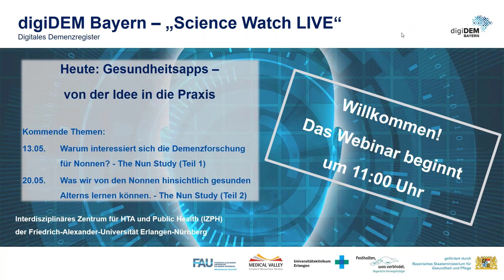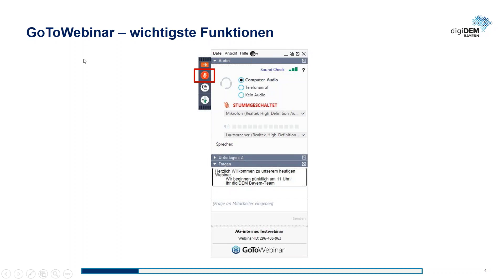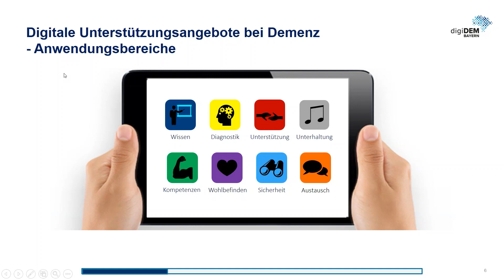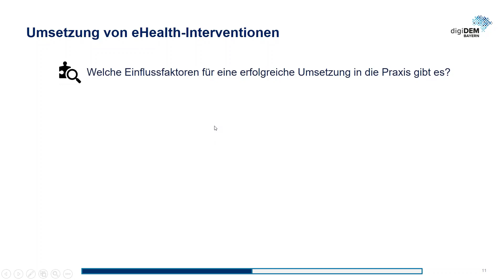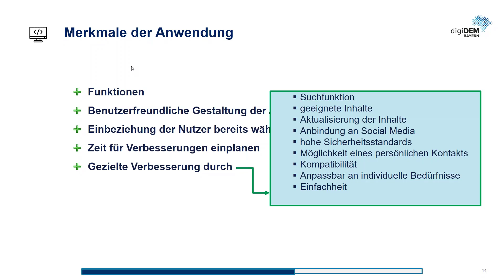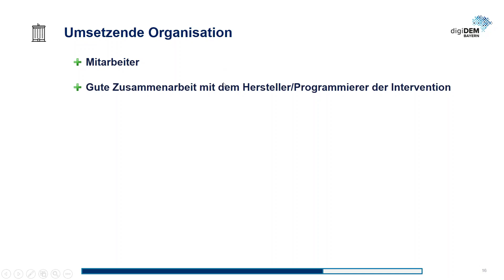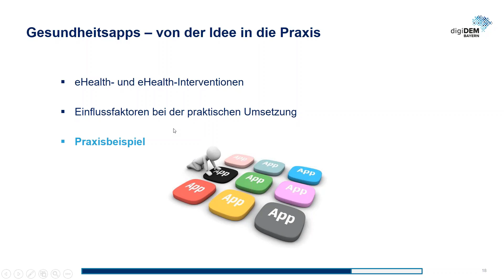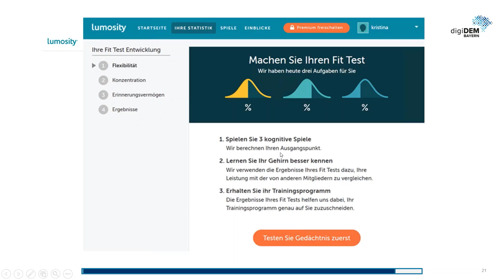Webinar: Gesundheitsapps - von der Idee in die Praxis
Es gibt mittlerweile zahlreiche Gesundheitsapps. Doch wie kommen sie überhaupt in die Praxis? Welche haben sich bereits bewährt? Darüber informiert unser Webinar „Science Watch LIVE“.

In unserer vierteiligen Webinarreihe „Digitale Unterstützungsangebote bei Demenz“ stellten wir im April digitale Angebote für Menschen mit Demenz und pflegende Angehörige aus verschiedenen Anwendungsbereichen vor. Hierbei handelte es sich um Webseiten, Webinare, Foren, Apps und viele weitere Angebote. Jene Angebote lassen sich unter dem Begriff „eHealth-Interventionen“ zusammenfassen. Einige dieser eHealth-Interventionen sind in der Praxis angekommen und können verwendet werden, einige nicht.

Im Webinar „Gesundheitsapps – von der Idee in die Praxis“ erfahren Sie:
- Was sind eHealth-Interventionen?
- Welche Faktoren fördern die praktische Umsetzung und welche hemmen sie?
- Welche Apps haben den Sprung geschafft und sich in der Praxis bewährt?

Mit der Webinar-Reihe „Science Watch LIVE“ bieten wir einen zusätzlichen Service zu unserem monatlichen Newsletter digiDEM Bayern Science Watch, in dem wir wissenschaftliche Erkenntnisse aus der Demenzforschung bereitstellen.

Vor dem Hintergrund massenhaft verbreiteter Halbwahrheiten und Fake News, aktuell zum Beispiel über das neue Corona-Virus, ist gerade jetzt evidenzbasierte Wissenschaft gefragt. Es ist wichtiger denn je, wissenschaftliche Erkenntnisse so zu vermitteln, dass sie für die Gesellschaft verständlich sind und ein Austausch darüber gefördert wird. Dazu möchten wir als digiDEM Bayern-Projektteam beitragen, jetzt auch mit digiDEM Bayern Science Wach LIVE.